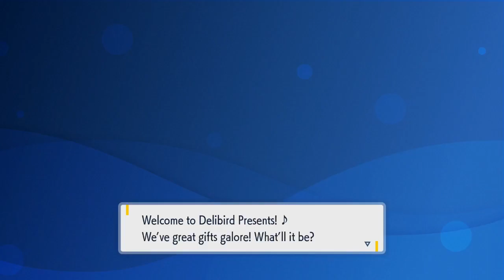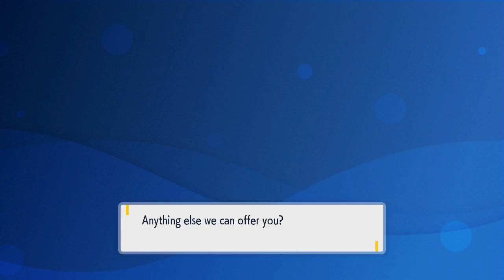Pokémon No Evolution Violet - Part 79 - Training Legends - Part 1